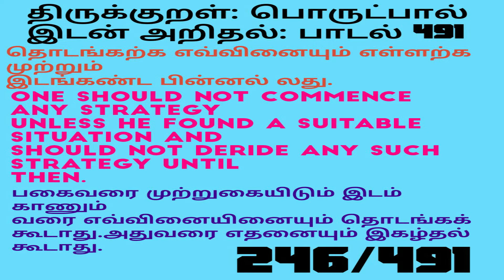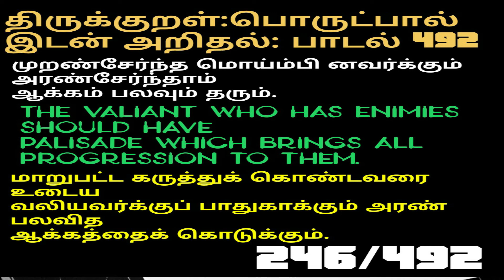THIRUKKURAL,Part 246,padal 491,492,|| திருக்குறள்,பொருட்பால்,இடன் அறிதல்,பாடல் 491,492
my cooking channel SAMAYAL TO KITCHEN
my music channel 281NATUREWORLD
news and Thirukkural channel NEW ALL NEWS

Thirukkural,Part 246,Padal 491,492,Tamil To English,||திருக்குறள்,பாடல் 489,490,பொருட்பால்
OUR cooking channel SAMAYAL TO KITCHEN
our news & thirukkural channel NEW ALL NEWS
our music channel 281NATURE WORLD